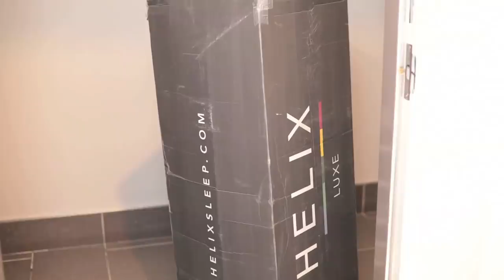Starting a New Relationship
WATCH OUR FEATURE FILMS 👇👇👇
📽STREAM ALMOST ADULTS on Amazon PRIME VIDEO!📽

OWN Nobody Famous on VOD!